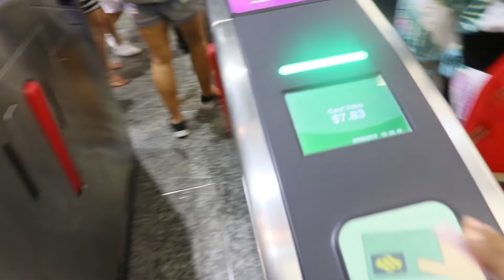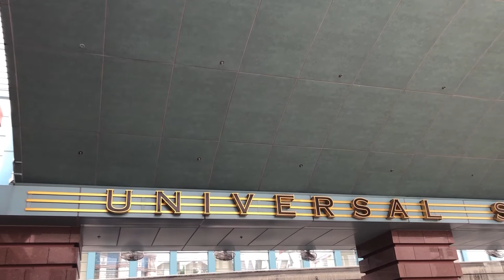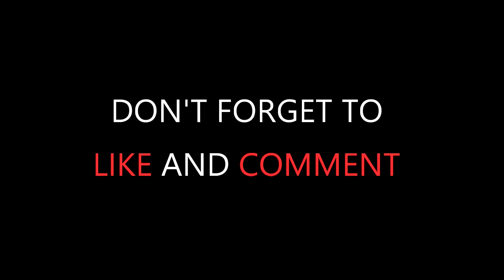Singapore Tour Plan | Tourist Places | Tour Package | Budget | Singapore City Itinerary 5-6 Days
In this video, I will answer all the questions you must be having while planning the Singapore tour package. I hope this video will clear all your doubts about your Singapore Travel plan.

The questions such as how to travel to Singapore? how to reach Singapore? what is the best time to visit Singapore city? Is Singapore worth visiting? where to travel in Singapore? Singapore top tourist places? how to visit Singapore tourist places? how to prepare a Singapore tour plan? what is the cost of travel in Singapore? How can I go from Mumbai to Singapore? Trivandrum to Singapore or Coimbatore to Singapore? What can I buy in Singapore?

Here are my recommended Singapore tour paln and Singapore itinerary for 5 to 6 days including how to book Singapore's top attractions tickets? Singapore tour budget? and how to plan the complete Singapore tour itinerary?